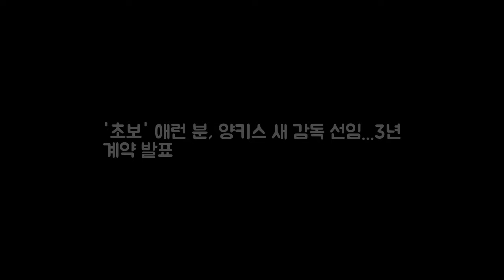초보 애런 분 양키스 새 감독 DKO 뉴스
OSEN=이상학 기자] 뉴욕 양키스의 새 감독으로 애런 분(44)이 정식 발표됐다. 뉴욕 양키스는 5일(이하 한국시간) 애런 분을 제33대 감독으로 선임하며 2020년까지 계약기간 3년 2021년 구단 옵션을 조건으로 계약을 맺었다고 공식 발표했다. 이로써 양키스는 조 지라디 전 감독의 후임으로 지도자 경험이 없는 초보 분 감독 체제로 2018시즌을 맞이한다.
[어저께V] 1987 김태리X유해진 삼촌X조카 가족 케미 훈훈 DKO 뉴스: